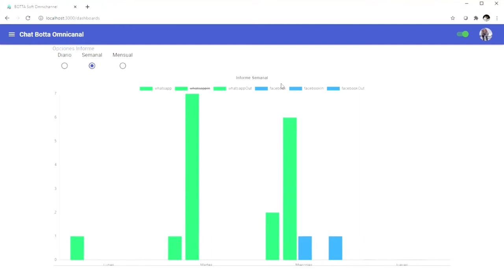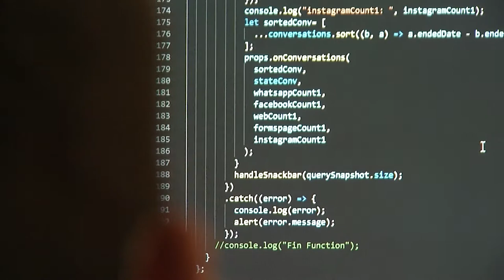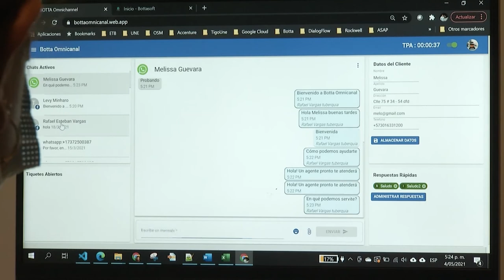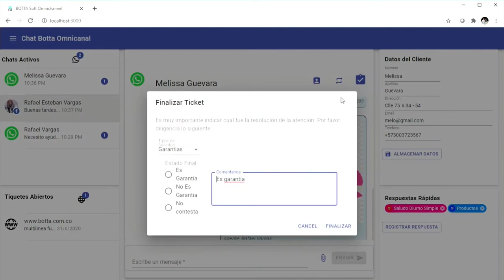Esta herramienta le permite canalizar los mensajes de su empresa [Medellín Digital] Telemedellín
Durante esta pandemia los canales de atención, venta y comunicación de muchas empresas se vieron obligadas a transformar su estructura, no solamente para cumplir con estándares de atención, sino también para fomentar una fidelidad con sus clientes, ofreciendo información clara y a tiempo.